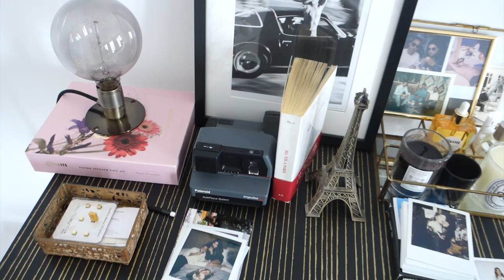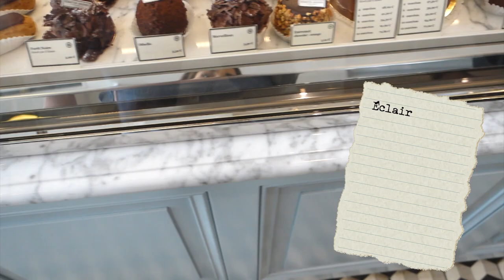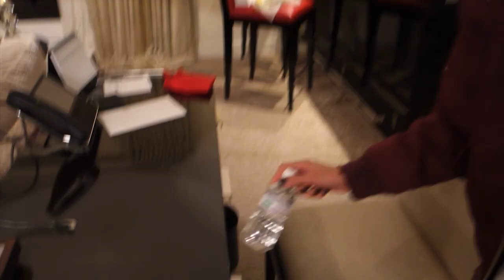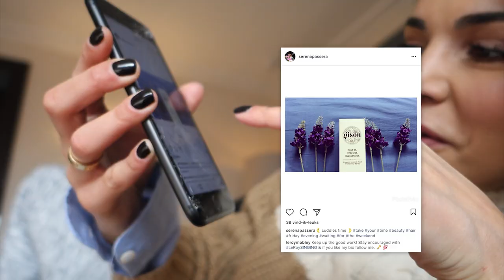Vlog 24: This is the easiest job ever - PFW edition